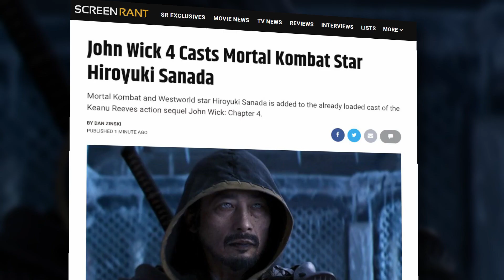John Wick 4 Casts Mortal Kombat Star Hiroyuki Sanada!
Mortal Kombat and Westworld star Hiroyuki Sanada is added to the already loaded cast of the Keanu Reeves action sequel John Wick: Chapter 4.